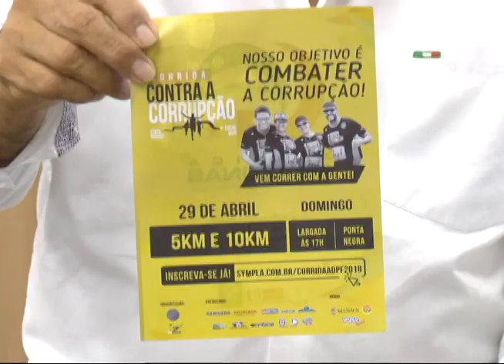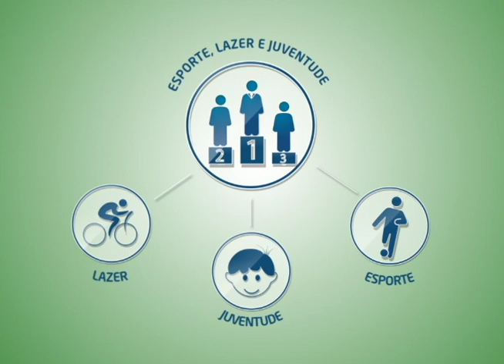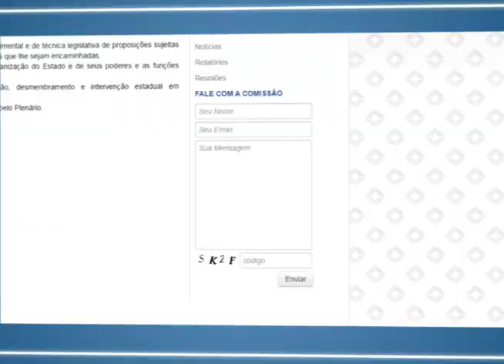ALEAM ESPORTE - 27.04.2018 - Entrevista Pablo Oliva (corrida) e Márcio Oliveira (Futsal)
Apresentado por Caubi Cerquinho, o Programa Aleam Esporte é centrado em entrevistas e matérias esportivas e procura mostrar, principalmente, o trabalho de base que é feito nas diversas modalidades praticadas no Estado do Amazonas.